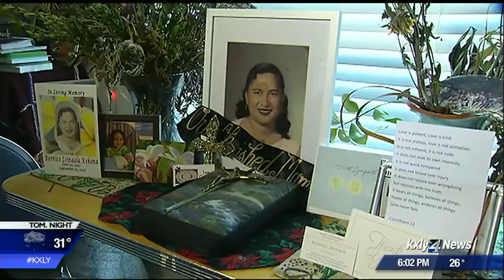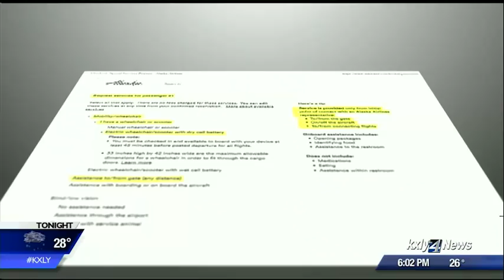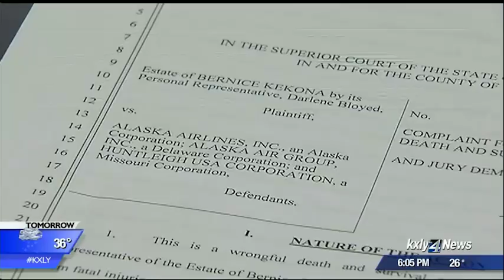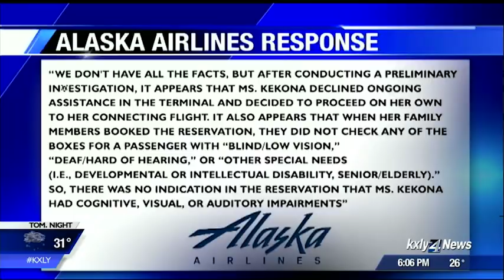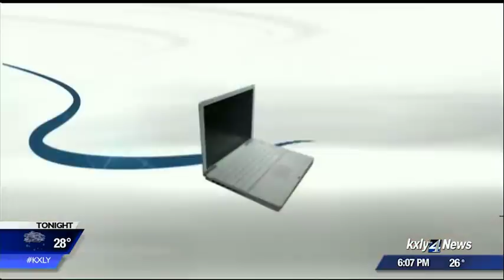Spokane family sues Alaska Airlines for mother's escalator fall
A Spokane family wants Alaska Airlines and an Alaska Airlines contractor to pay for the airport accident they say killed their 75-year old mother. KXLY4's Melissa Luck reports.